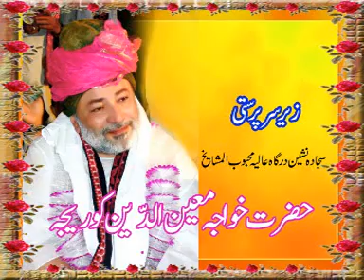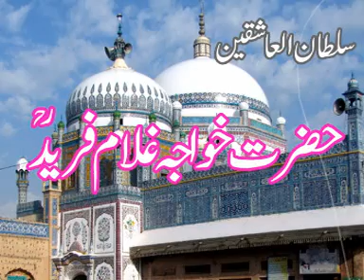urs hazrat khawaja ghulam fareed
wellcom to my channel rohi movies for our videos, click this link
for other qawwali like this best qawwali qawwali 2020 sufi buzurg qawwali and